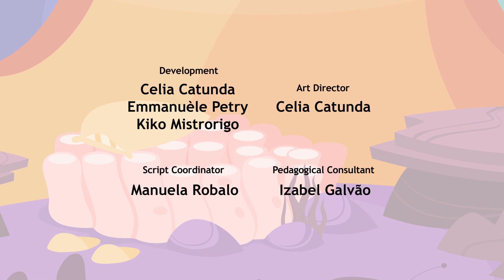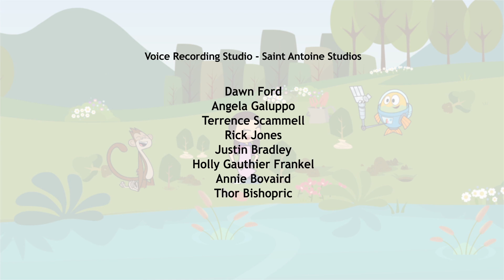Fishtronaut and The Case of the Strange Smell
A strange a smell is causing a stench in the Park. Luckily, a POP brings clues that lead our trio to a troop of young campers who have set-up their base camp in the Park and have been throwing their fruit and vegetable scraps on the ground, imagining that it would vanish over time. Fishtronaut, Marina and Zeek then show their new friends how to compost and turn their trash into fertilizer that helps flowers and trees grow big and strong.